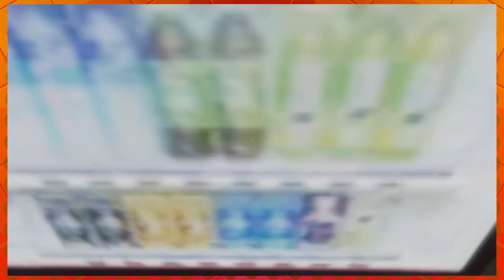Where's the therapy option? | Late Laundry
*to the tune of Carol of the Bells* Slob On My Knob~